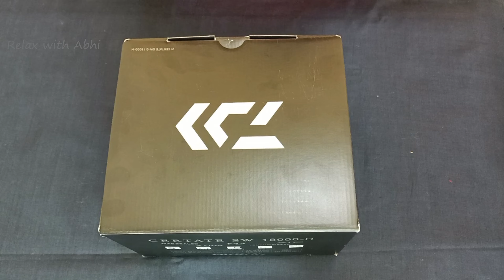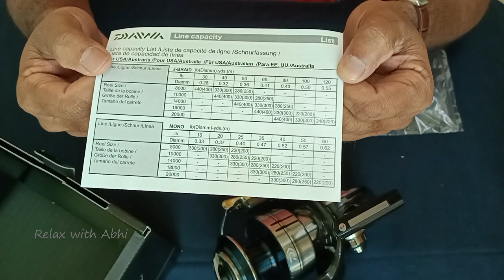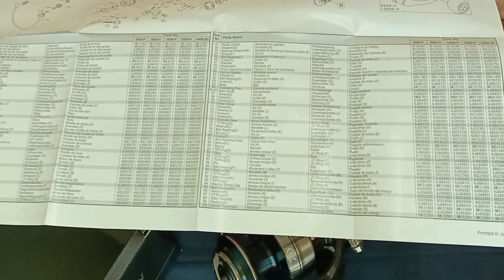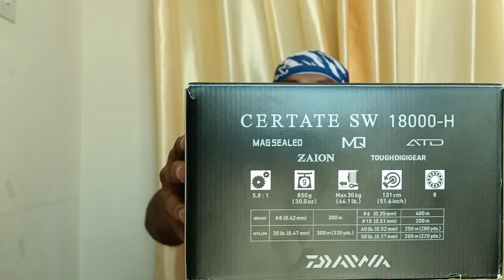Daiwa Certate SW saltwater 18000H Spinning Reel| Spinning Reel Malayalam|RelaxwithAbhi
Daiwa Certate SW saltwater 18000H
Daiwa Certate SW saltwater heavy duty model 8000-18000
Daiwa Certate
Daiwa Certate SW  reels review malayalam
Daiwa Certate SW 18000H reels review malayalam
How to choose a Fishing Reel
How to select a  fishing reel Malayalam
Genuine review of Fishing reels
fishing reels review malayalam
selection of fishing reels for bigginers
Types of fishing reels for beginners
Lure Fishing for beginners
fishing reel malayalam
Fishing in Oman
Fishing Reel review Malayalam
Best fishing reels for beginners
Spinning reel for beginners
fishing tips and tricks for beginners
fishing malayalam
fishing tips malayalam
fishing reel
fishing reel malayalam
best fishing reel 2021
rod and reel malayalam

How to Choose Fishing Reel |How to select Fishing Reel for bigginers|Select a fishing reel Malayalam